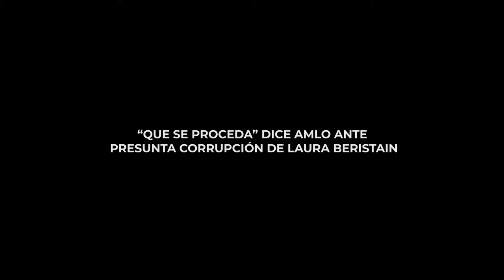“QUE SE PROCEDA” DICE AMLO ANTE PRESUNTA CORRUPCIÓN DE LAURA BERISTAIN